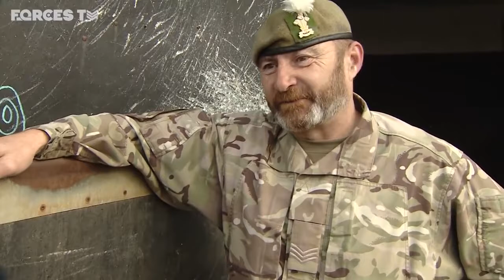Military Mascots Muster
Eight of the Army's regimental mascots have been brought together for the first ever military mascot training camp. Two Irish Wolfhounds, a drum horse, a Welsh mountain pony, a Swaledale ram, two cashmere goats and a Shetland pony took part in the event at the Defence Animal Centre in Melton Mowbray in Leicestershire. The Australian War Animal Memorial Organisation A.W.A.M.O claims no ownership of the footage seen in this video however we are sharing this footage to further educate and interest people in the ongoing deeds of military working animals such as the Animals seen in this footage. For further information on the A.W.A.M.O organisation please follow this link to the charities webpage
0 Comments